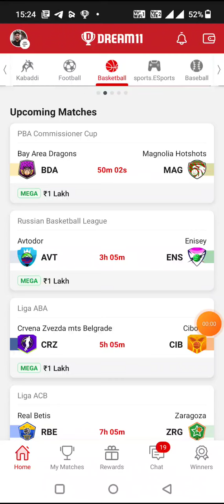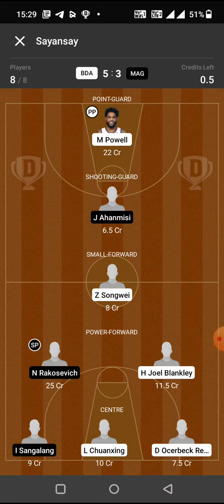BDA vs MAG BASKETBALL DREAM11 TEAM PREDICTION TODAY MATCH | PBA BASKETBALL DREAM11 TEAM